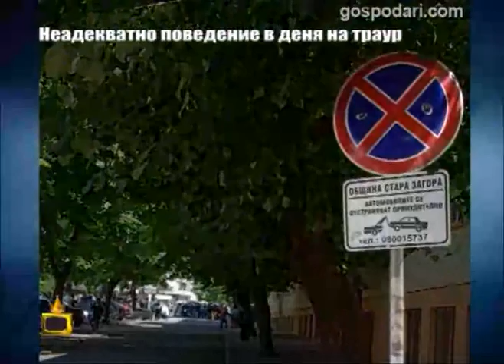GOSPODARI NA EFIRA 05.06.2014 / ГОСПОДАРИ НА ЕФИРА - Неадекватно поведение в деня на траур